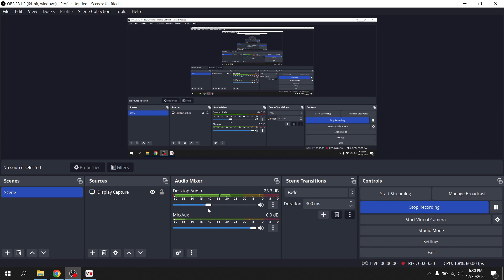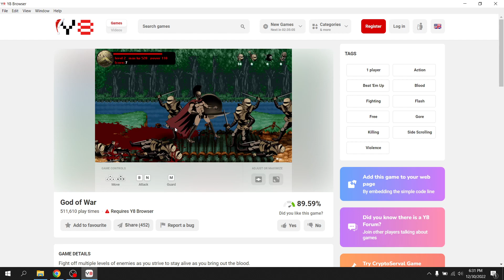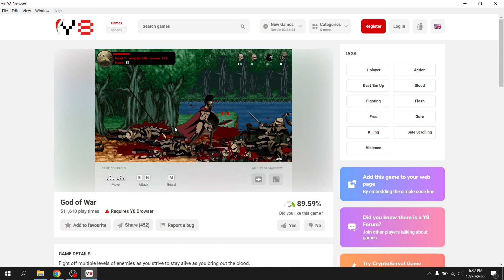I Tried To Play God Of War On My y8.com Account And THIS is What Happened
In this video, I share my experience playing GOD OF WAR on y8.com and it's... not good. I never played a game so badly in my life. If you're thinking of playing this game, don't. It's not playable and the funny gameplay is worth watching.